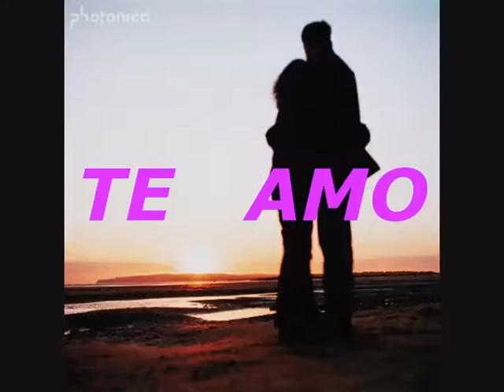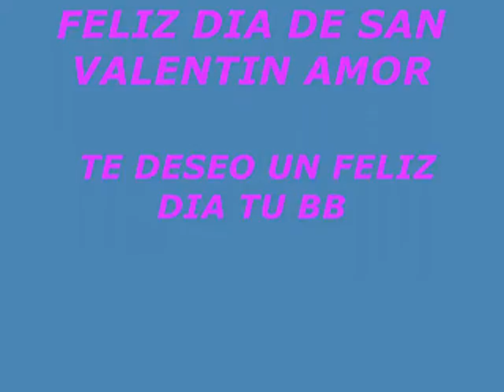CUANDO UN HOMBRE AMA A UNA MUJER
DEDICADO A LA MUJER MAS LINDA, NELSI,
FELIZ DIA DE LOS ENAMORADOS, TE AMO, JUANITO